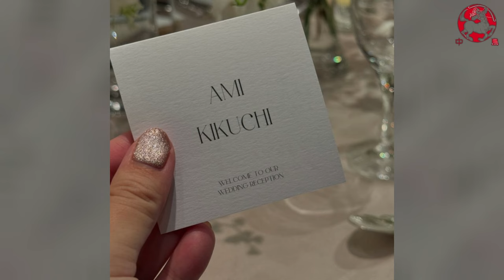菊地亜美、朝日奈央の"2年越し"の結婚式に参列し注目を集める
タレントとして活躍している菊地亜美さんが13日、自身のInstagramを更新しました。
投稿では、｢大切な友人の大切な日でした♡今までで一番キレイだった朝日のwedding姿｣とつづり、ともに｢アイドリング!!!｣のメンバーとして活動していたタレント･朝日奈央さんの結婚式に参列したことを報告。

*フリー素材
背景動画：Pixaday(フリー動画）